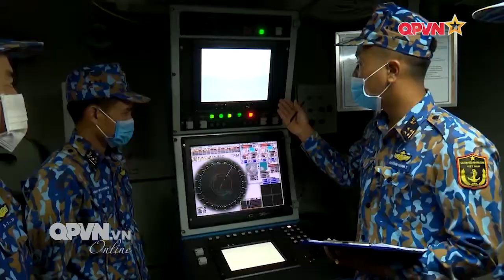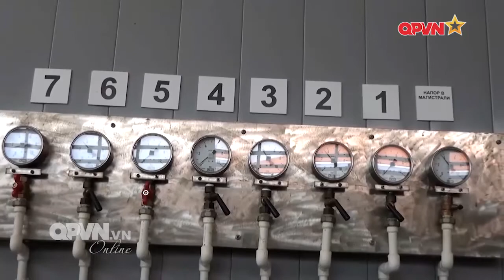Từ Army Games đến huấn luyện đi biển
Kênh Youtube về Hội thao quân sự, cập nhật thông tin qua góc nhìn từ quốc tế.
Những kinh nghiệm thi đấu và thành tích xuất sắc của đội tuyển Cúp biển (Hải quân Nhân dân Việt Nam) tại Hội thao quân sự quốc tế Army Games 2021 vừa qua đang dần được các đơn vị áp dụng vào công tác huấn luyện, diễn tập của bộ đội Hải quân.
© Bản quyền thuộc về Army Games